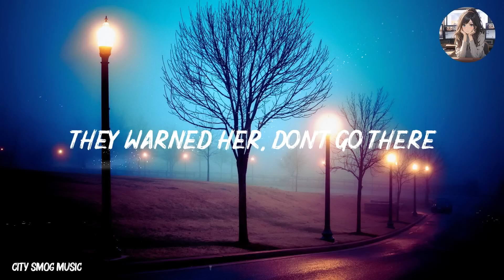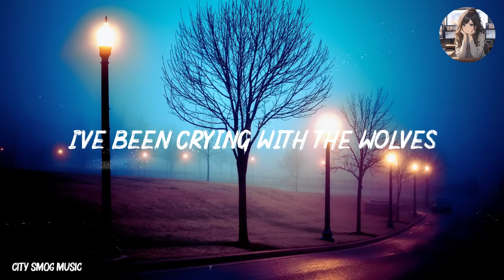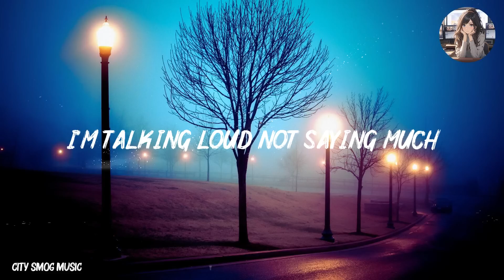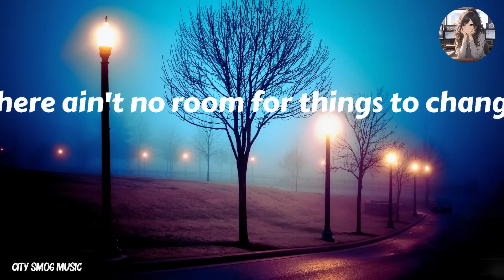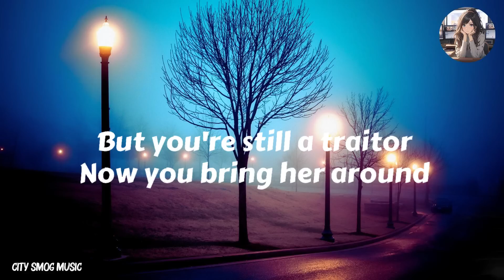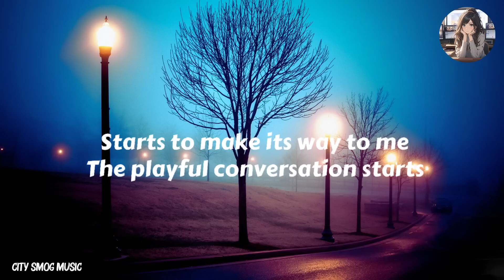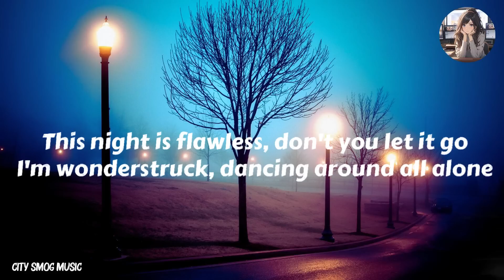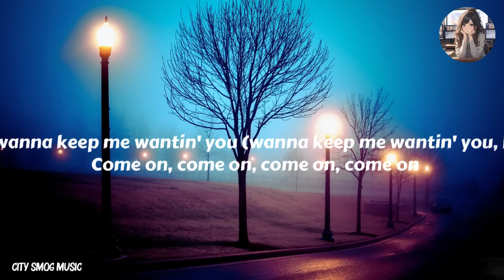Lily - Alan Walker (Mix Lyrics) ft. K-391 | City Smog Music